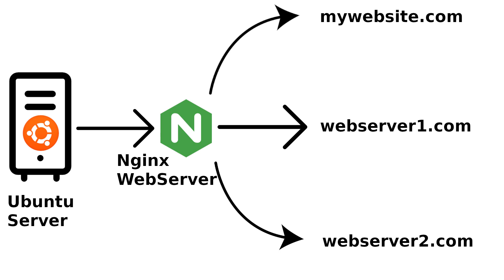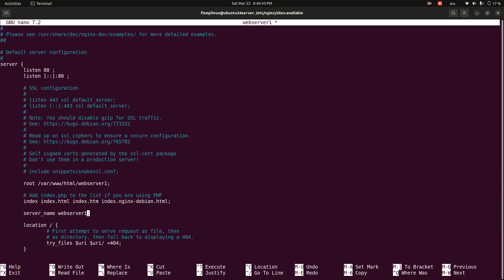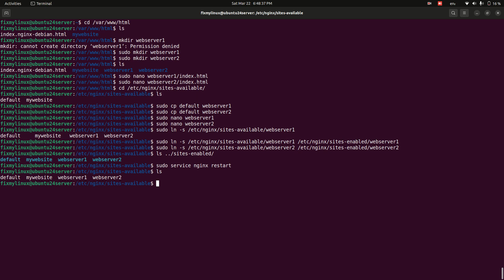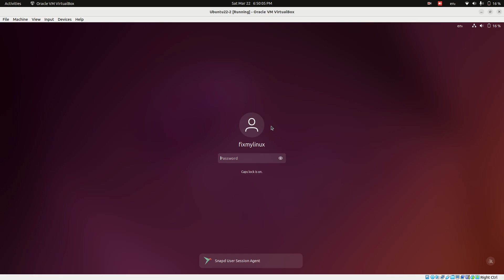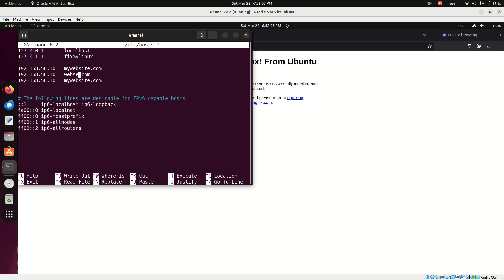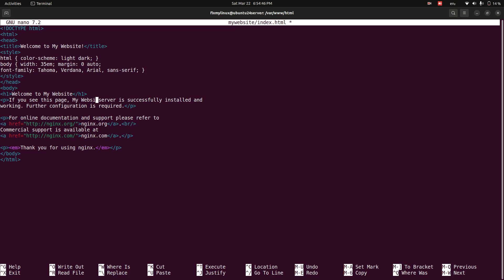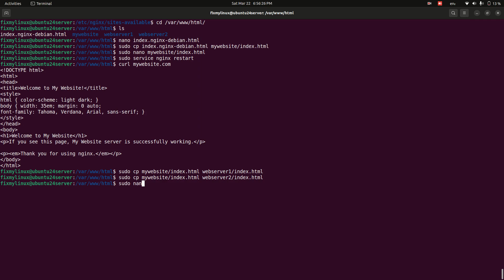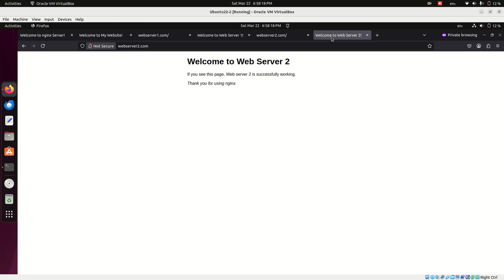Host Multiple Websites on One Nginx Server | Ultimate Nginx Virtual Hosts Guide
Want to host multiple websites on one Nginx web server? This step-by-step tutorial will show you how to set up latest Nginx virtual hosts, configure multiple domains, and serve different websites from a single server. Perfect for developers, system admins, and beginners looking to optimize their hosting setup!

Timestamps for Easy Navigation:
00:00 Introduction – What you’ll learn in this tutorial
00:29 Create Multiple Website Directories – Organizing websites on your server
01:15 Set Up Index Files for Each Website – Custom homepages for your sites
01:40 Configure Nginx for Multiple Websites – Creating virtual host files
03:30 Enable Nginx Config Files with Soft Links – Activating website configurations
04:46 Edit Hosts File for Local Website Access – Test sites without a domain
06:57 Configure DNS for Live Websites – Update GoDaddy, Namecheap, or Cloudflare DNS
09:38 Customize Website Appearance – Modify index files for a unique look

Check Other Tech Videos